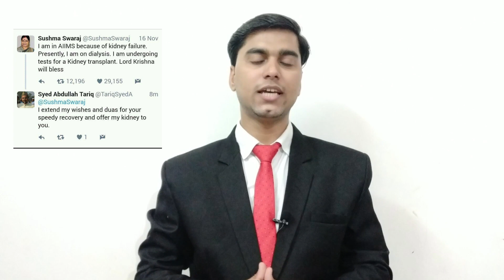Reply to Rahul Arya on Organ Donation| By Er Anas Abdullah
News 18

सोच बदलेगी तो संसार बदलेगा
ER ANAS ABDULLAH